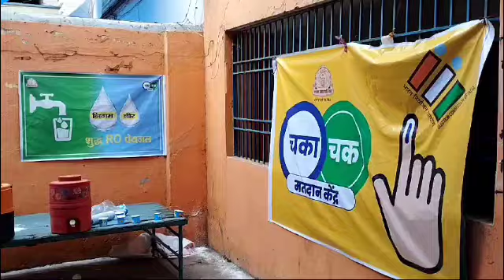Kumharar assembly both no. 36/37#Janta ki Awaz es bar phir se Modi sarkar#Atnliveindia#akramali